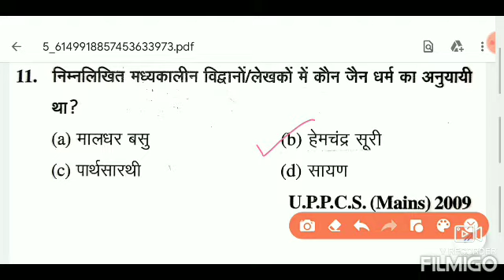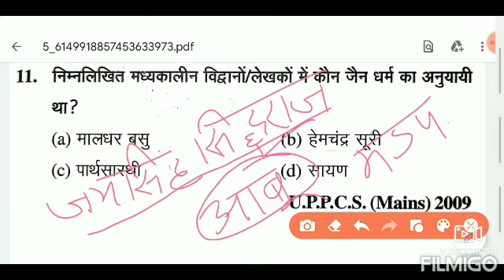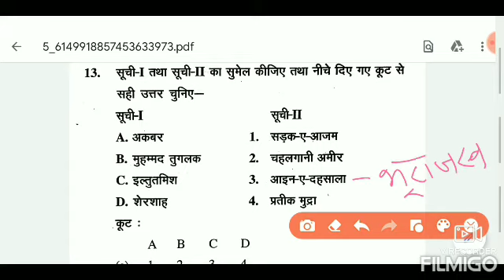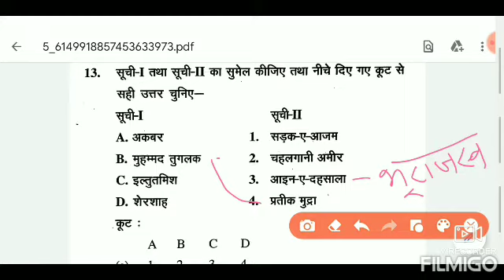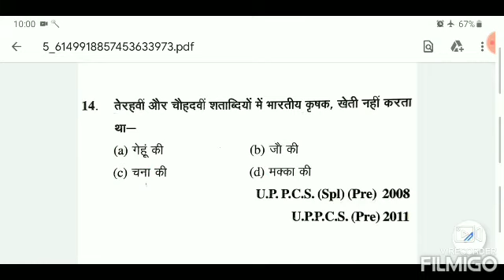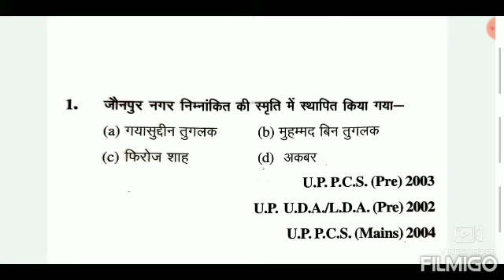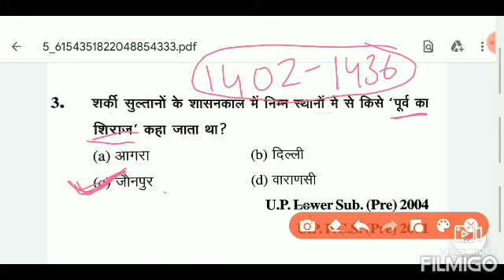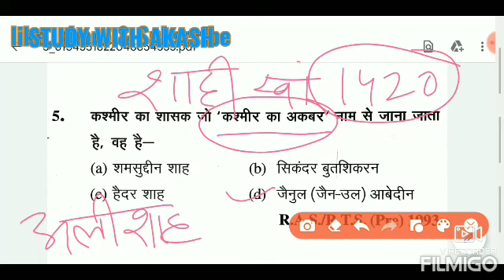REPEATED HISTORY MCQs Part-14| UPSC EPFO| UPPSC| UPSSSC | SSC | RO/ARO| UGC-NET/JRF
Very Important Repeated History MCQs with explaination.